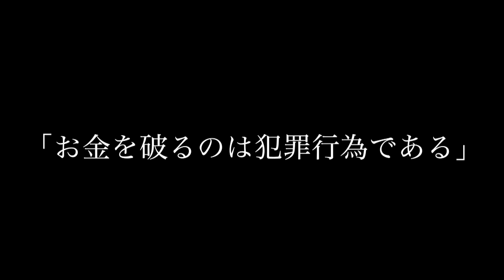氷漬けの１万円を救い出せ！！！